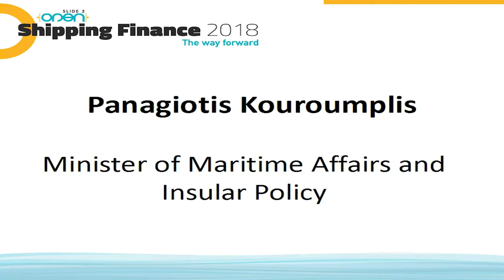Panagiotis Kouroumplis, Minister of Maritime Affairs and Insular Policy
Slide2Open Shipping Finance 2018